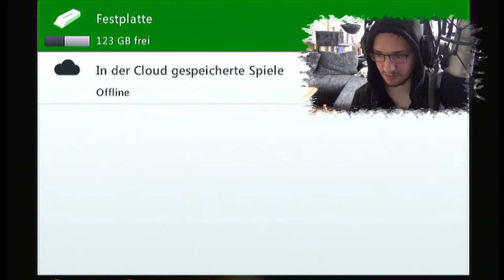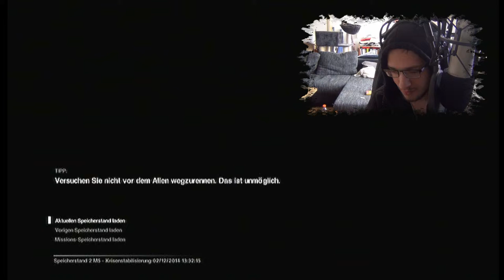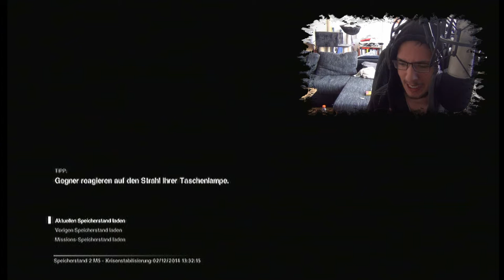Let's Play Alien: Isolation [HD+] #015 - NÄÄÄÄÄÄÄHHHH